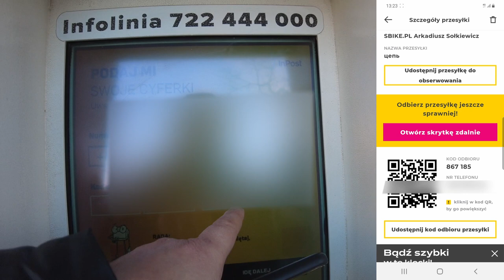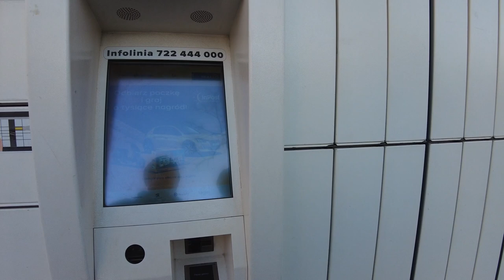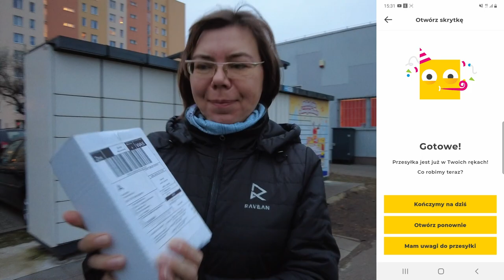Что такое ПАЧКОМАТ? Покупки и посылки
Покажем очень интересный и удобный способ получения покупок, посылок, возвратов и отправки посылок.
В Польше посылка называется PACZKA, соответственно, то место, где они живут - PACZKOMAT.
Большой железный шкаф под охраной и наблюдением, электропитание от солнечной панели. Дверки различного формата и размера под соответсвующие отправления.
Получение посылки с помощью телефона и кода, QR-кода и дистанционно через приложение InPost. Кроме получения, вы можете сами отправить посылку другому человеку. От пачкомата в пачкомат или от пачкомата до адреса.
Никаких очередей, минимальное время ожидания и контакта с другими людьми (что сейчас важно). Круглосуточно можно подойти и получить посылку. Можно запланировать пункт получения при покупке - около дома, около работы, в промежуточном пункте откуда-либо куда-либо. Огромное количество по городу.
В общем, порадовала нас эта штука очень сильно.

Если у вас есть пожелания и вопросы, мы с радостью ответим на них в комментариях или в нашей группе телеграм

Мы на Патреон

Там вы можете поддержать развитие канала, а в последующем - иметь доступ к контенту только для патронов.